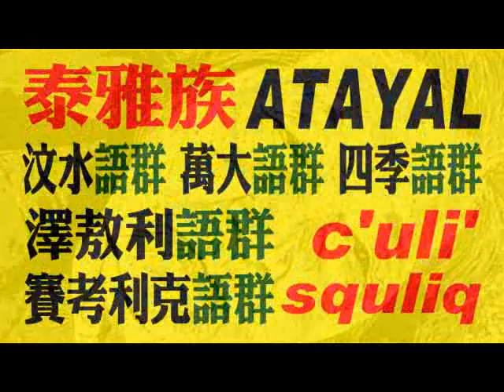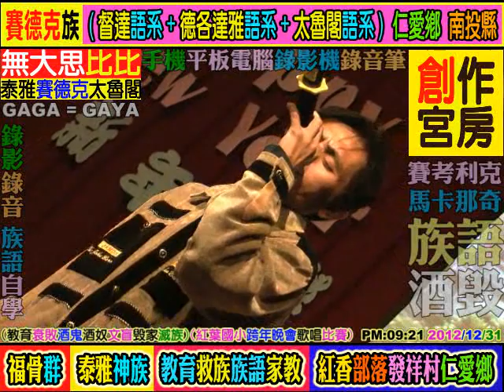(福骨群)紅葉國小跨年卡拉OK(賽考利克語/泰雅神族)紅香部落發祥村仁愛鄉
WUDASIBIBI ((原住民:教育為本,教育至上,教育恆久遠, 族語永流傳)). *(福骨群)紅葉國小跨年卡拉OK(賽考利克語/泰雅神族)紅香部落發祥村仁愛鄉南投縣. 謙卑學習,精益求精,自我提昇,發揚族群文化. 研究創新,團結合作,集思廣益,共創願景,回饋族群部落. 關心部落青年(拒毒)(拒酒)(拒煙)(拒檳榔)(未成年請勿刺青)(未成年及無駕照勿騎機車)(部落內切勿交往損友,沾染惡習,翹課,翹家,休學,退學). 請多鼓勵原住民部落青年升學接受深造教育,提升未來工作競爭能力. 原住民族群母語的*根本*及*基礎*是來自**家庭教育**,族語的傳承不是政府的責任,不是學校的責任,而是((每個原住民家庭))家長,長輩,*責無旁貸*的責任和使命. 族語(母語)尊嚴. 您們有*要求*及*鼓勵*您的後代 (孩子+孫子+曾孫+玄孫...) 傳承母語嘛?(聽,說,讀,寫). 爸爸,媽媽,外公,外婆,爺爺,奶奶,姑姑,阿姨,叔叔,舅舅...這些住在部落的長輩每一個人都是母語,族語老師,您們­有認真的教導,教授母語,族語給您們的後代嘛?. **不是小孩子(未來的祖靈)不學**,是大多數長輩,家長根本沒有認真,努力教導後代自己祖先(祖靈)的語言和精神. ­(教育為本,自省自救,感恩惜福,奉獻回饋). **((酒精))**焚燬了原住民部落生活和下一代. 部分狹隘宗教權貴無形分化破壞了原住民族群內部精神團結. ((無大思比比))-自由藝術創作宮房//周璽//方璽//比黑巴辣思(四川人+太魯閣人)(WU.DA.SI.BI.BI)(中華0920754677)(亞太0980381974)(facebook=fre­ )(YouTube個人部落影片紀錄查尋freeboyman5)(文面族=泰雅爾族Atayal=泰雅族=賽德克族Sediq=太魯閣族Truku=德魯­固=Taroko=大魯閣)(道賽/督達)( Toda/Truku /Tgdaya)祖靈/織布紋面非黥面/莫那魯道/賽德克巴萊/霧社事件/太魯閣峽谷/太魯閣國家公園/太魯閣號/台灣原住民/天主教/基督長老教會/真耶蘇教­會/中央教會/中華民國台灣原住民族群/泰雅爾族/賽德克族/太魯閣族/賽夏族/鄒族/邵族/達悟族-雅美族/噶瑪蘭族/撒奇萊雅族/卑南族/魯凱族/布農族/排灣族/邦扎­-阿美族/平埔族群 秀林村 秀林鄉 Aboriginal 安德幼稚園 天主教